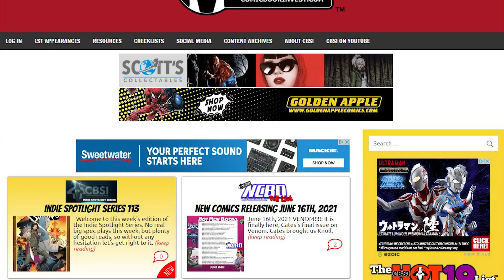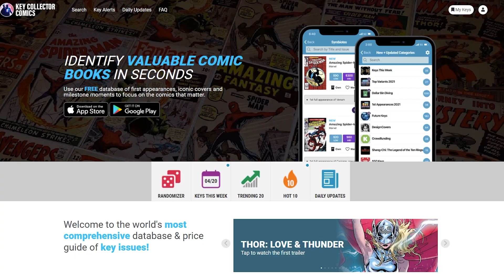THE HOTTEST COMIC BOOK SPECULATION FOR FOC 4/25/22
Here is my comic book speculations recommendations for Final Order Cut Off of 4/24/22 & 4/25/22 and New Comic Book Day 4/27/22.

You can become a member to the channel for just $4.99/month and it comes with some sweet perks, custom channel badges, custom emoji's and a month chance to win a mystery box worth $50+ dollars.

Chapters:
0:00 Intro
2:04 FOC Spec Picks
8:20 NCBD Spec Picks
13:12 Outro